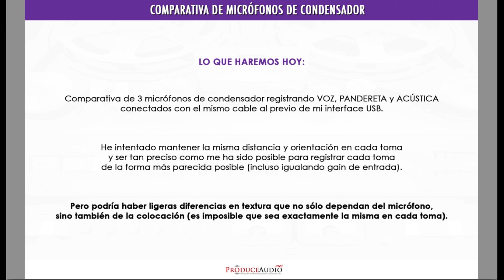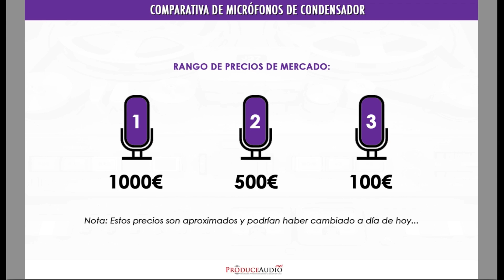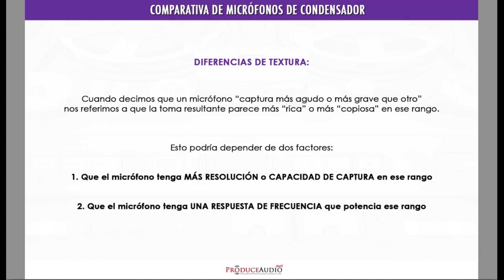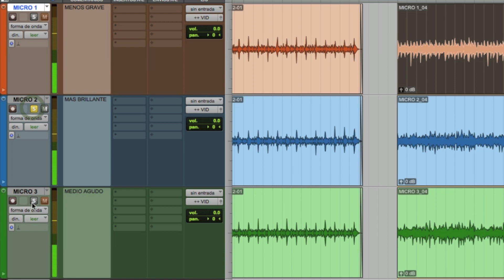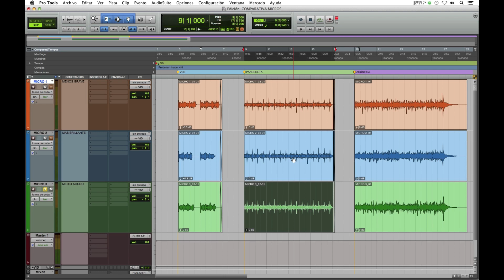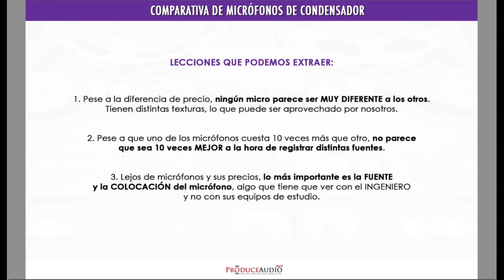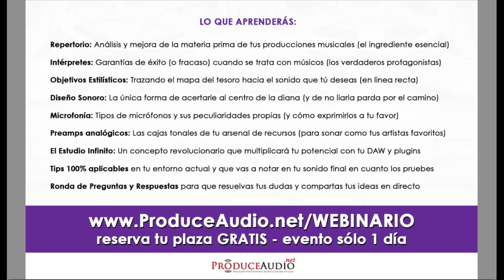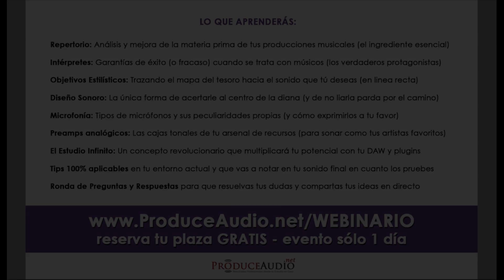Comparativa de 3 MICRÓFONOS de CONDENSADOR (3 precios y 3 LECCIONES) - ProduceAudio.net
►► [GRATIS] Masterclass en Vivo para GRABAR AUDIO COMPETITIVO desde CUALQUIER ESTUDIO o DORMITORIO del MUNDO ⇒

Descripción:

En el vídeo de hoy, vamos a ser pragmáticos y a DEMOSTRAR que poco importa la marca o el precio de tu micrófono a la hora de registrar grabaciones realmente competitivas (por mucho que se predique lo contrario en internet y por mucho que les escueza a marcas, fabricantes y a algunos gearaholics despilfarrones...).

Demostraremos que las diferencias de precio poco tienen que ver con las diferencias de CALIDAD y que todo depende de ti como ingeniero a la hora de conseguir brutos que realmente marquen la diferencia global de sonido en tus producciones musicales.

Hoy compararemos un micrófono en el rango de precios de 100€ con otro de alrededor de 500€ y con un tercero que ronda los 1000€ y pienso poner a prueba TU OÍDO.

Compararemos las texturas que nos devuelven cuando grabamos una VOZ, una PANDERETA y una GUITARRA ACÚSTICA e intentaremos adivinar cuál es el micro más barato, cuál es el de rango de precio intermedio y cuál es el más caro (y te vas a llevar más de una sorpresa).

Y concluiremos el vídeo enumerando 3 LECCIONES que podemos extraer de este ejercicio que te harán pensar en tus micrófonos de una forma nueva, tremendamente reveladora y muuuuy gratificante, ya lo verás.

¡¡No dejes de compartir en los comentarios si has adivinado qué micro es el que ha registrado cada toma!!

Y recuerda que, si te interesa la Grabación de Audio Competitivo en cualquier entorno de trabajo, no puedes perderte la Masterclass de GRABACIÓN de AUDIO PROFESIONAL del próximo 30 de Abril a las 20,30h españolas.

Reserva tu plaza GRATIS cuanto antes y no te la pierdas ⇒

ProduceAudio.net es un Blog de Creación y Producción Musical COMPETITIVA desde el Estudio en Casa, diseñado en España y totalmente en Castellano para ayudarte a conseguir resultados profesionales con tu setup actual. Porque hoy más que nunca es posible conmover al mundo con lo que te apasiona.

►► No te pierdas el Vídeo-Training 3 SECRETOS PARA TRANSFORMAR TUS MEZCLAS EN SÓLO 24h (con tu setup actual) ⇒

►► Únete a nuestro Grupo de Facebook e interactúa en vivo con el resto de la comunidad ⇒